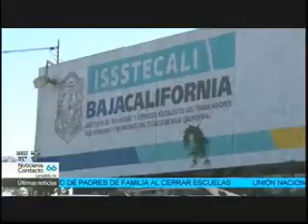Pagos a ISSSTECALI 10 mar 2016